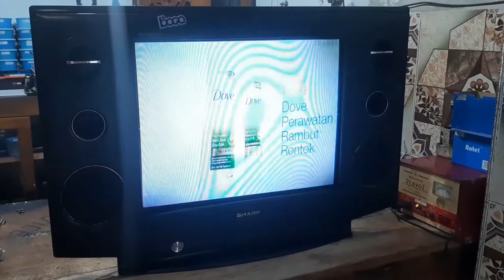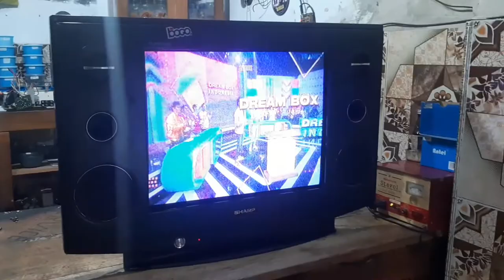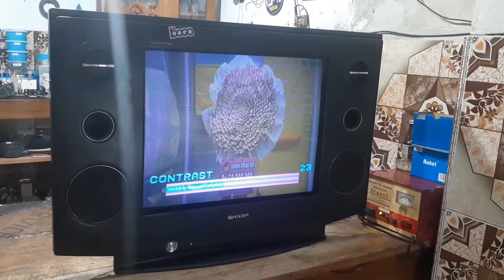GAMBAR HILANG?? SIMAK CARANYA DISINI !! HANYA 5 MENIT !!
Tutorial service tv tabung gambarnya hilang
Tutorial perbaiki tv tabung gambar hilang
Cara perbaiki TV tabung gambar yang hilang
Bagaimana cara perbaiki tv tabung yang gambarnya hilang
Bagaimana cara service tv tabung yang gambarnya hilang